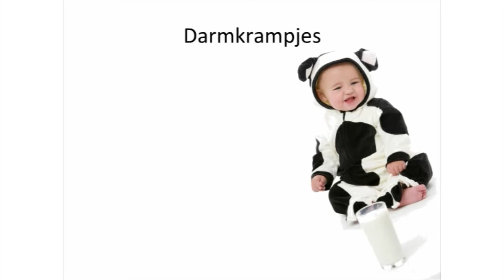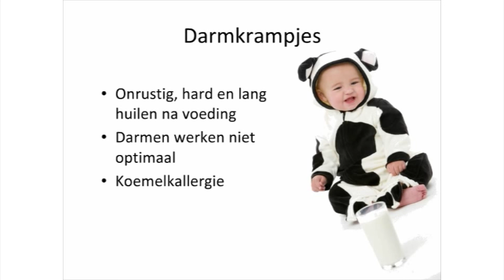Icademy.nl - Cursus Veel voorkomende babykwaaltjes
De online cursus Veel voorkomende babykwaaltjes is één van de meer dan 100 e-learningtrainingen van Icademy, de internetopleider van Nederland. Schrijf je nu en start direct!